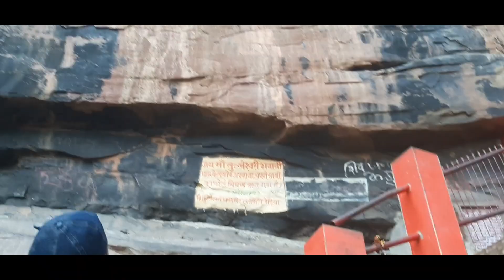Hum To chale Pahado pe 🤩